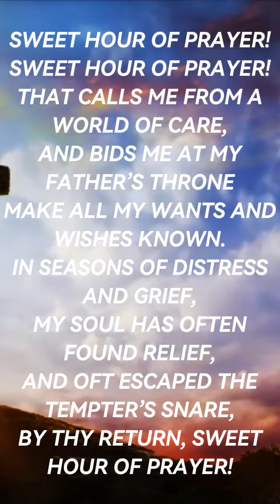Sweet Hour Of Prayer |That Calls Me | Daily Worship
Welcome to the daily worship channel for healing, encouraging and uplifting Christian songs, hymns, and powerful messages from the Holy Bible.

Daily Worship